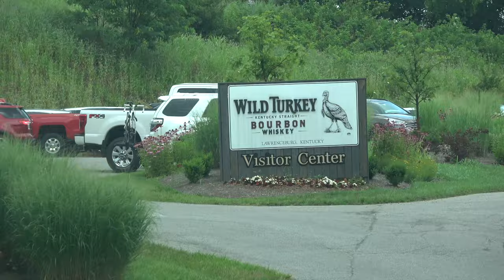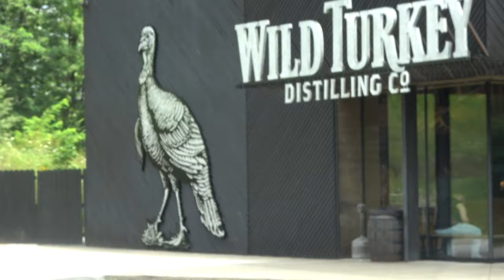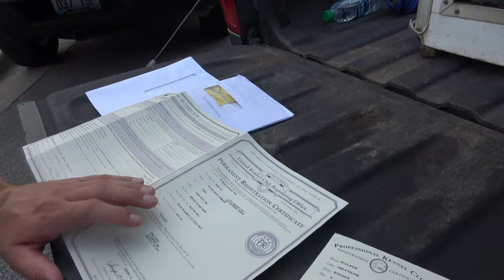Glancy's American Honey (New Pup) & Tour of Wild Turkey's Distillery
This was a trip to pick up a young female out of Molly's last littler. there was only 2 females and now I have them both. I named this pup after Wild Turkey's American honey bourbon.